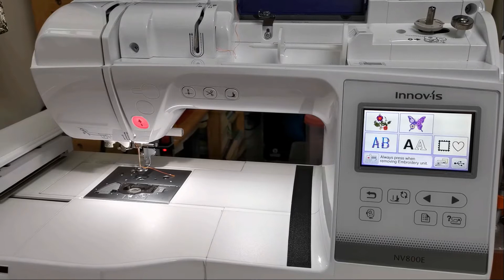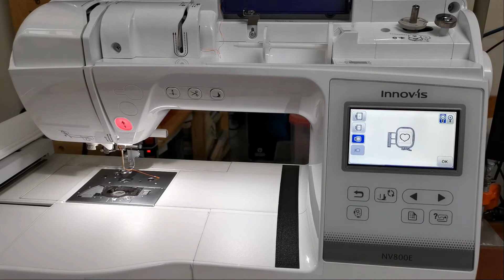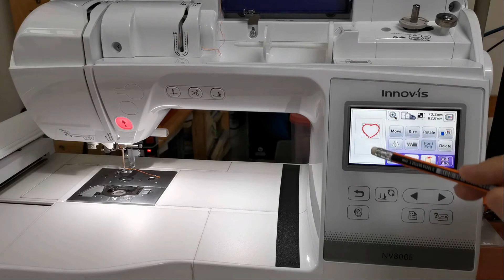BROTHER NV800E Thêu một mẫu đơn giản (P1) |Tiến Nhân GMD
Chia sẻ trải nghiệm, sử dụng và bảo dưỡng máy thêu gia đình BROTHER NV800E.

Về mặt kỹ thuật, theo tìm hiểu về nguyên lý hoạt động của model máy này, nó giống như một máy NC, chấp nhận file mã hóa thành các lệnh tọa độ, lệnh điều khiển v.v… có định dạng phù hợp được thực hiện bằng các phần mềm chuyên dùng.
Các model máy được kết nối để điều khiển trực tiếp từ máy tính hay tích hợp với modul computer thì máy sẽ hoạt động như nguyên lý của máy CNC.
Do máy hoạt động tự động theo nguyên lý trên nên nó có các vị trí được gọi là chuẩn. Trong đó có chuẩn máy, chuẩn làm việc và chuẩn thiết kế lập trình.
Chuẩn máy dùng cho tháo lắp, bảo trì; chuẩn làm việc dùng để chọn vị trí bắt đầu thêu; chuẩn thiết kế lập trình dùng trong tạo file mẫu thêu.
Chính vì vậy, khi sử dụng máy, ta phải thực hiện đúng các hướng dẫn được ghi trong “Operation Manual” để đảm bảo máy hoạt động tốt, ổn định và bền lâu.
Xin chia sẻ cùng mọi người để tham khảo.
Mọi người hãy dành chút thời gian, tạo 1 tài khoản nhỏ (như Gmail) đăng ký kênh (nhấp vào biểu tượng ở góc dưới bên phải màn hình youtube) để theo dõi các video liên quan cũng như dễ tìm kiếm video hơn trong mục KÊNH ĐĂNG KÝ ở cột bên trái màn hình Youtube.
Vui lòng không Reup.